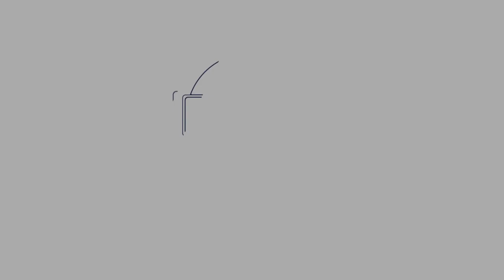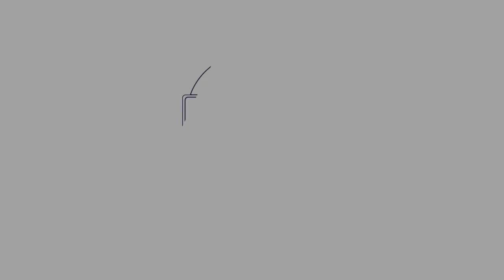Coronavirus Mindfulness Challenge Day 81: Monday Motivation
Motivating yourself on a Monday to set some goals for the week, but with the understanding the need to celebrate the success of the milestones all the way. Giving yourself credit for every step of the journey x